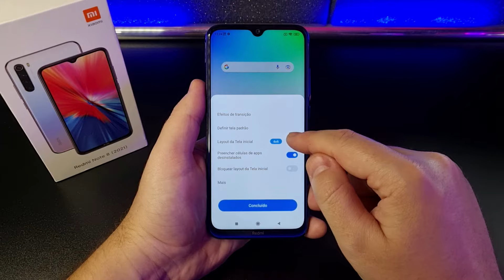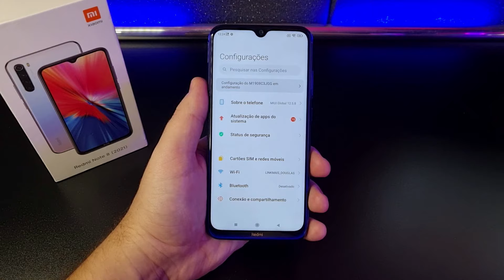Como Aumentar/Diminuir os ÍCONES no Xiaomi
Vamos ver como você faz para Aumentar ou Diminuir os Ícones do Sistema. Confira neste Vídeo RÁPIDO!